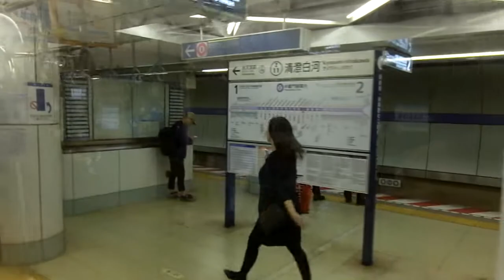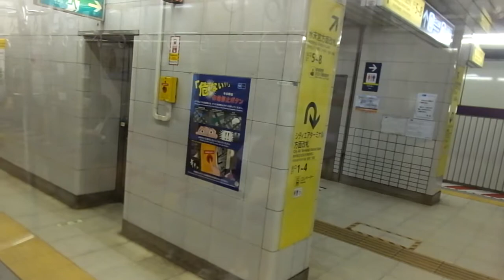東急8590系 側面展望 押上→青山一丁目（半蔵門線） 8695編成8187号車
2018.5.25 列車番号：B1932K